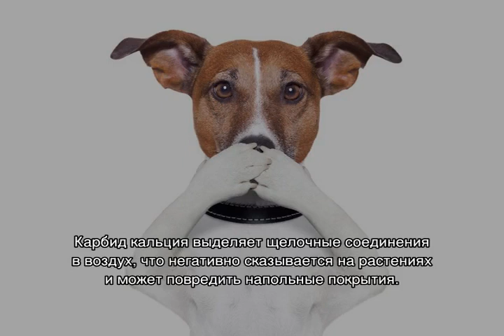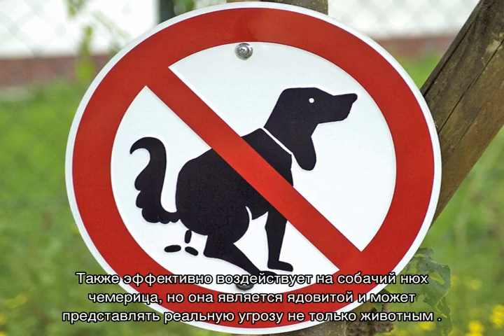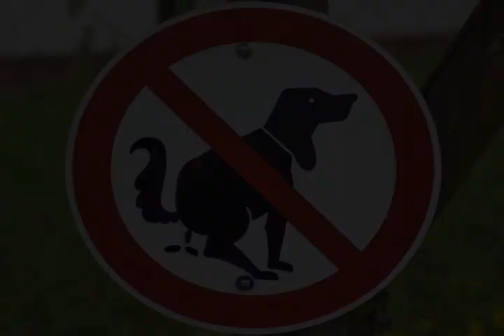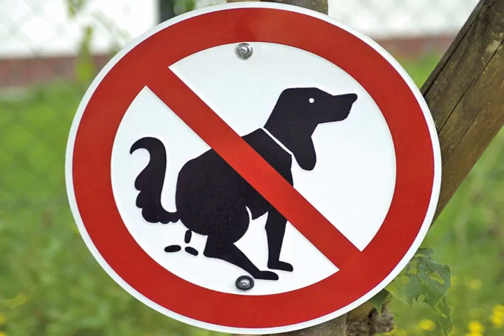Какой запах не любят собаки, чтобы отпугнуть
Все что необходимо знать о том какой запах не любят собаки на самом деле и для чего необходимы такие отпугиватели. Полный перечень натуральных и искусственных источников аромата, которого боятся домашние питомцы. Как использовать ароматерапию.